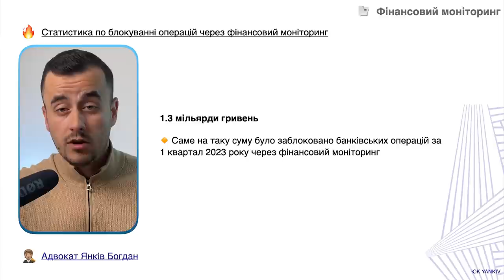Тотальний контроль від фінансового моніторингу замучив!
Нова редакція книги - Настільник посібник для ФОП: відповіді на всі питання 📕

ТАЙМ-КОД ⏯
00:00 - 00:41
00:42 - 01:15
01:16 - 02:39
02:40 - 03:49
03:50 - 04:37
04:38 - 05:34
05:35 - 06:13
06:14 - 06:56
06:57 - 07:29
07:30 - 08:25
08:26 -